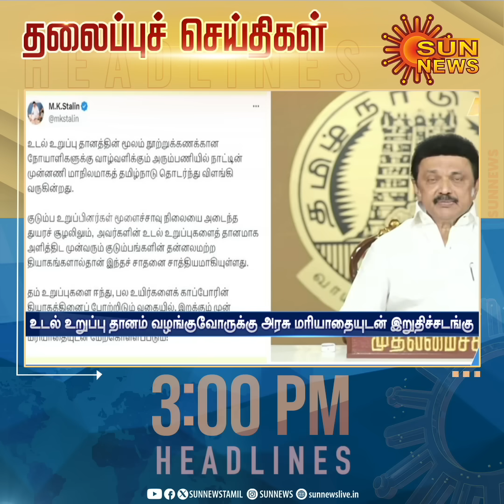Headlines Now | Noon 3 PM | 23-09-2023 | Sun News | Tamil News Today | Latest News